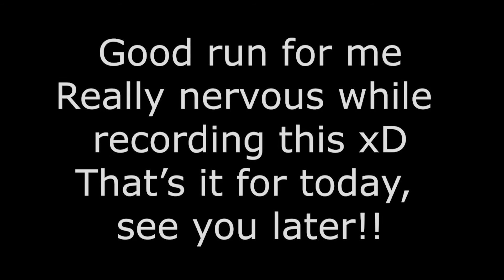Hive Deathrun Speedrun Toys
Really happy with the run!